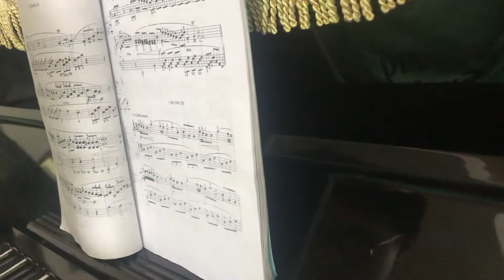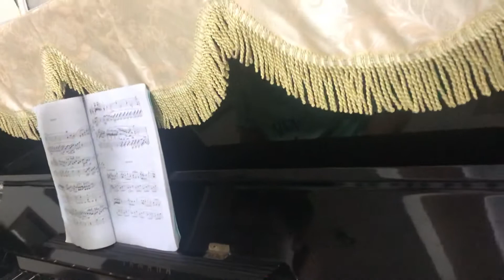SONATINE IN C - QUANG HUY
QUANG HUY - SONATINE IN C (PIANIST)